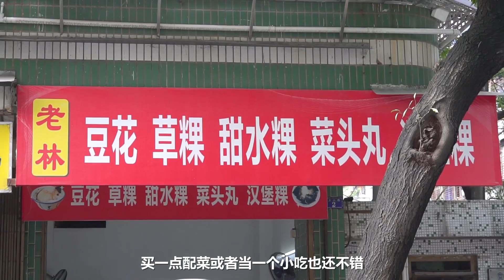【潮汕美食】 汕头强迫症大叔，30年坚持用汤勺制作潮汕小吃菜头丸，有必要吗 （ Teochew Food อาหารแต้จิ๋ว ）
汕头强迫症大叔，30年坚持用汤勺制作潮汕小吃菜头丸，有必要吗